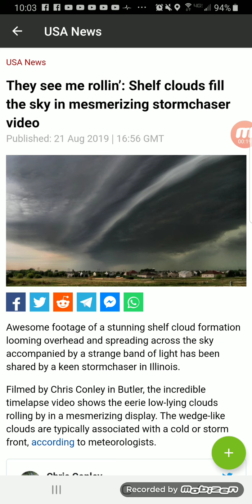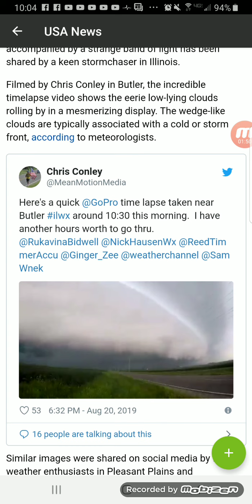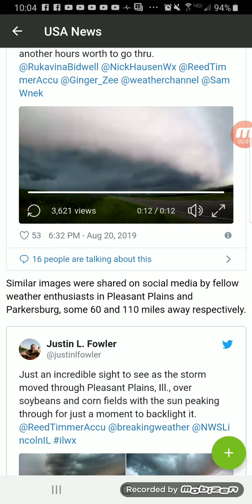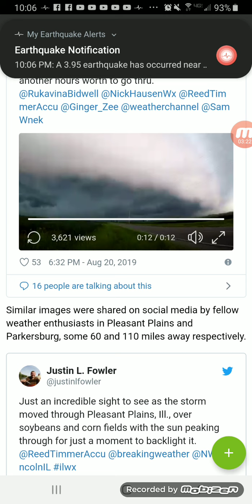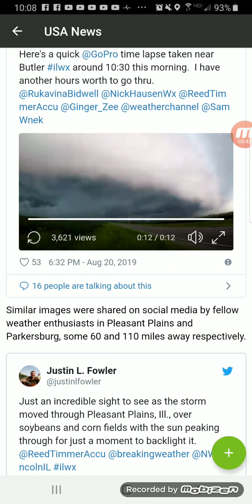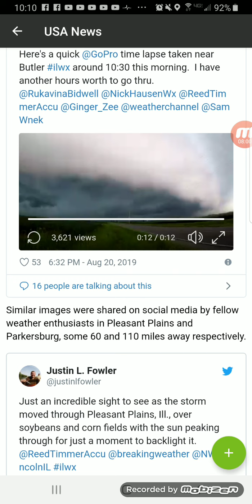MOTHER SHIPS WORLDWIDE (MASS deception)